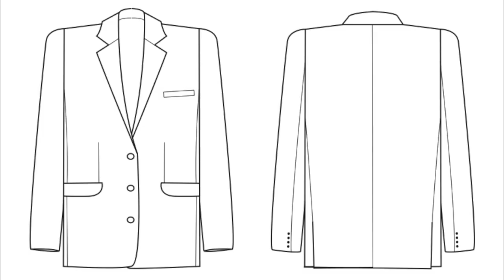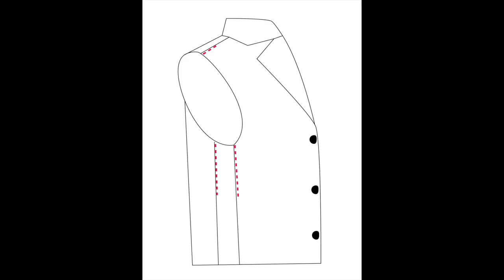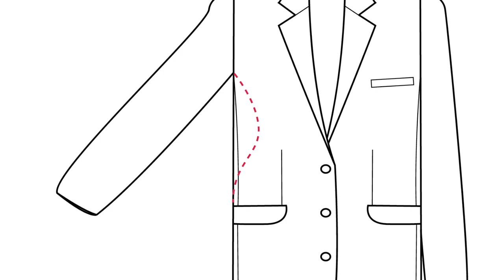DIY - Versace Blazer Thrift Flip ! Resizing Mens Blazer for a smaller fit ! Upcycle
Upcycling a Mens Blazer to give it a smaller fit !
↓↓ Detailed steps bellow ↓↓

Supplies:
-seam ripper
-Blazer
-pins
-scissors
-thread
-sewing machine

Step 1 - remove the shoulder padding, if there is any on your suit jacket. access the padding by opening up the lining of the armhole.

Step 2 - remove the sleeves with a seam ripper

Step 3 - flip the sleeves inside out so you can access the inner seam. pin the 2 seams of the sleeves. this is a preference choice of how much slimmer you would like the sleeves to be. it can be helpful to write down the measurements of how much you're taking in the sleeves so you know what type of alterations to make to the lining as well as the body of the jacket.

Step 4 - now take in the body of the jacket by pinning the seams. again, this is a preference of how much you would like to take the jacket in. it is important to keep these lines smooth and avoid any points. if you sew hard cornered seams the result will be points in your garment.

Step 5 - sew with a straight stitch along the lines of the pins (the two seams of the sleeve, the two seams of the body of the jacket, and the shoulder of the jacket). make sure to also sew a basting stitch along the top of the sleeve (basting stitch is the biggest stitch your machine can do and make sure not to back stitch this stitch). tug the thread of your basted stitch to create the gathering at the top of the sleeve.

Step 6 - mark a new shoulder line for your jacket's armhole. pin on your sleeve to test the fit of the new alterations.

Step 7 - if you are happy with the fit, trim away the excess fabric. smooth out and align the fabric on the sleeve and cut away any excess on the seams.

Step 8 - pinning right sides together, reattach the sleeve to the body of the jacket.

Step 9 - flip your jacket inside out so that you are able to access the back seam. place pins to determine how much you would like the take in this seam. try it on at this stage. once you are happy with the fit, sew where you placed the pins and trim away excess.

Step 10 - attach the lining of the sleeve back onto the lining of the body of the garment. the first sleeve can be done by machine; however, for the second seam you will need to finish the closure of the lining with a hand stitch (in order to flip the jacket right side out you need a break in the lining and this is the area that will need to be hand stitched from the outside)

Step 11 - trim away excess threads, iron, steam your jacket, and you're done !